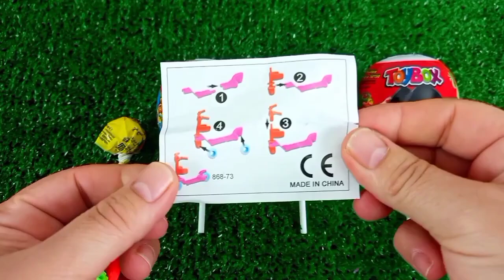Rainbow Satisfying Video | DIY How To Make Lollipop Candy Paw Patrol Fruits Cutting ASMR